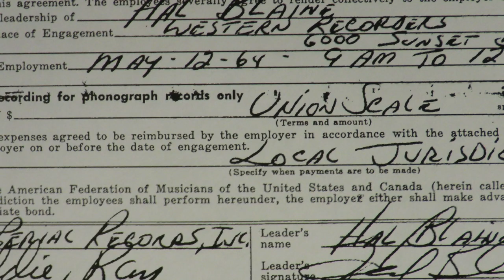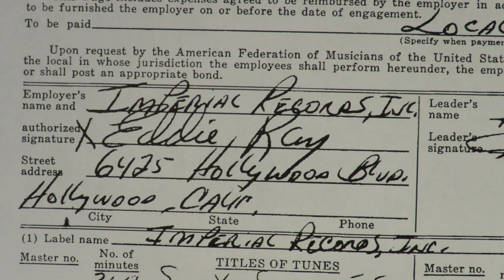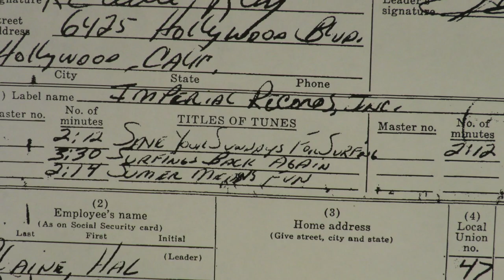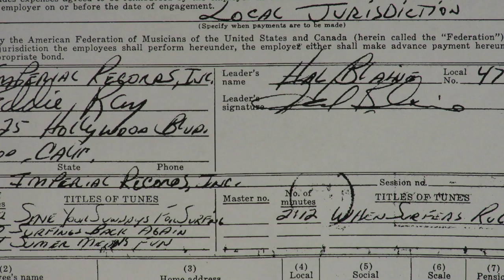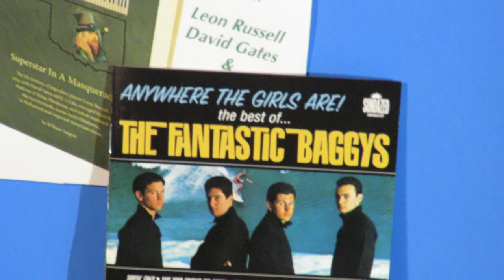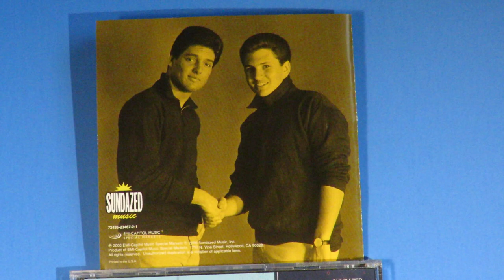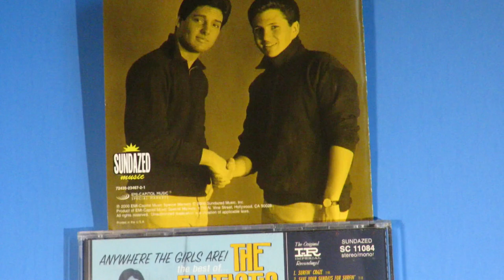Fantastic Baggys Unissued Instrumentals 1964 Leon Russell PF Sloan Steve Barri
Another great surf band from 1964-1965 was The Fantastic Baggys.  They were a mythical group put together by songwriters PF (Phil) Sloan and Phil Barri.  They also recorded as The Lifeguards and Themes, Inc. They're best known for doing "Tell 'Em I'm Surfin'" as the Fantastic Baggys, and many of their compositions were hits for other artists, like "Kick That Little Foot, Sally Ann" (Round Robin), "You Say Pretty Words" (Ramona King), "Summer Means Fun" (Bruce & Terry), "I Found A Girl" (Jan & Dean), and "You Sure Know How To Hurt Someone" (Ann-Margret).  Another thing those songs mentioned, including "Tell 'Em I'm Surfin'," have in common is that Leon Russell played piano on them!
   From recordings done as The Fantastic Baggys, with Leon on piano, here are the rare, unissued instrumental backing tracks for "When Surfers Rule, "Save Your Sundays For Surfin'" and "Horace, The Swingin' School Bus Driver."  The first two were recorded May 12, 1964 with Hal Blaine as leader, and the last track was done September 17, 1964 with Sloan leading.